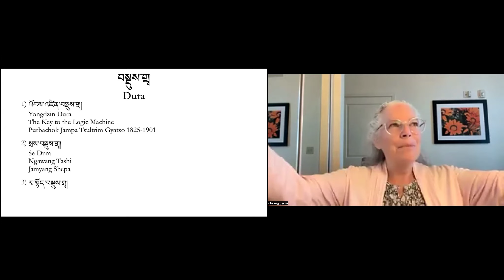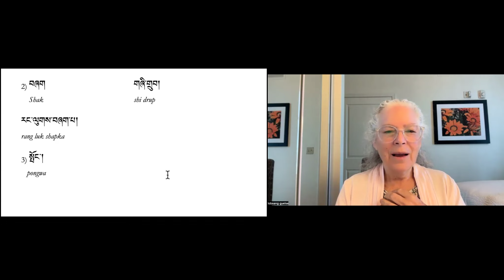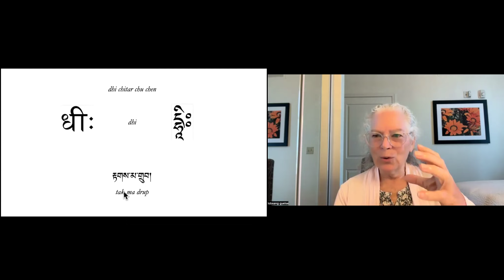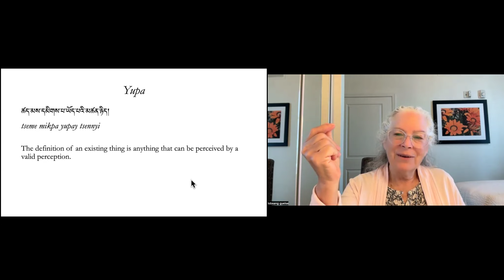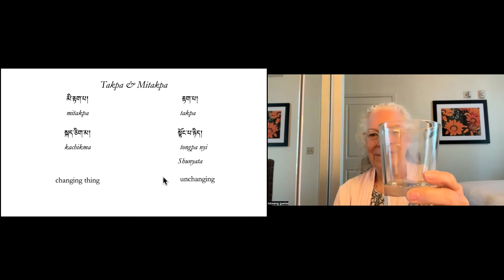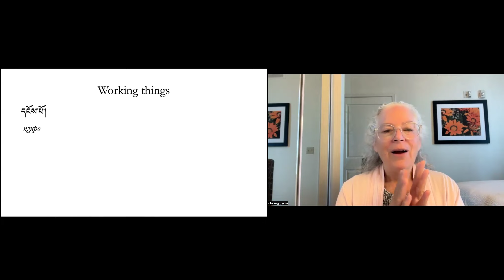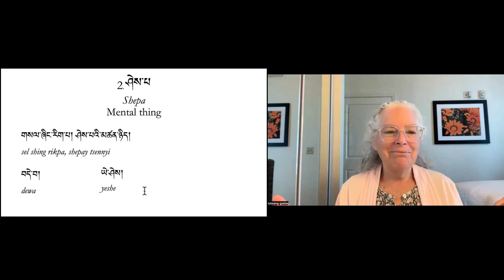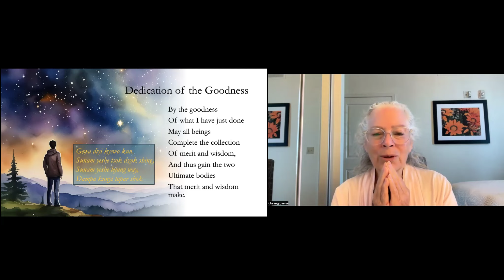SPA ACI 13 Class 2 with Ven Gyelse and Ven Utpala (Sep 5, 2024)